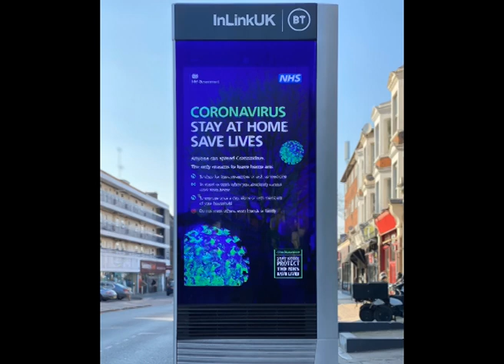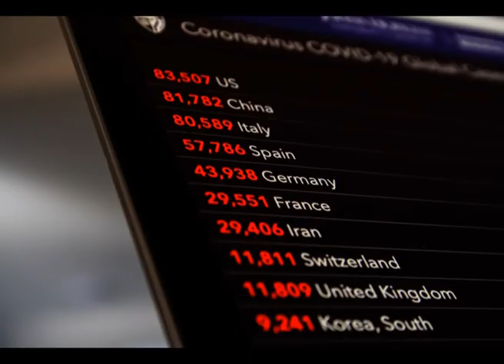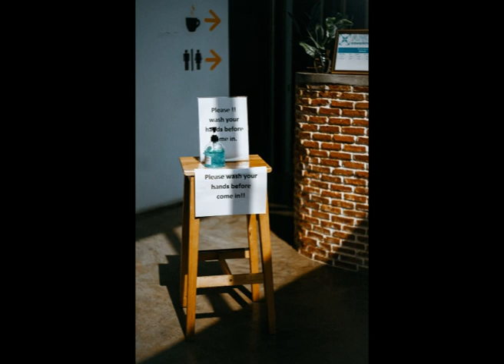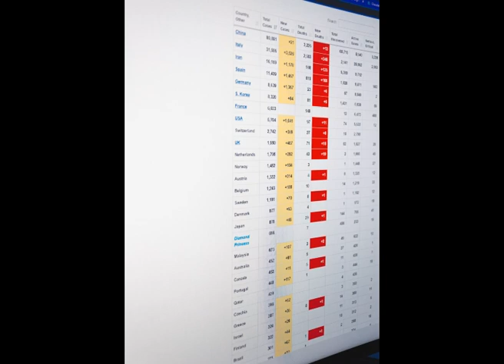HEY LITTLE GIRL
There's a war going on ... every sane person on this planet knows that ... Here is a montage of pics covering the covid 19 Epidemic. The band is BEYOND ... it's being done remotely ... all the members are in self-isolation as everyone else should be. The real heroes are the medical and essential services workers ... aged care, supermarkets, chemists, news services, ... you know who they are. The villains are the idiots who feel that the laws don't apply to them and SPOIL it for the rest of us. BE RESPONSIBLE! BE SAFE! BE WELL!